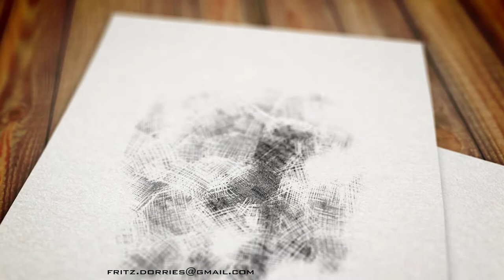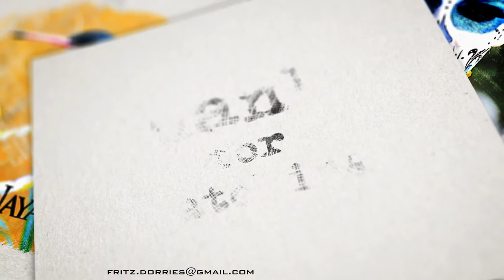crayon komplett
Test intro efecto crayon sobre fotografías